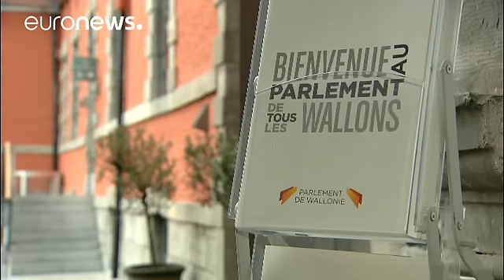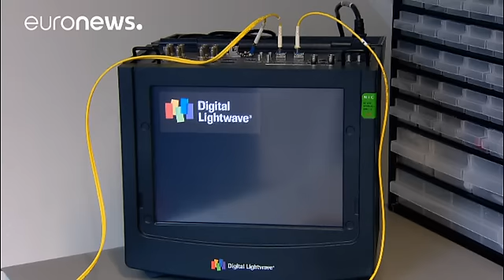Ceta: il parlamento vallone non molla la presa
Lo scorso autunno la regione belga della Vallonia si è trovata al centro della politica commerciale internazionale, bloccando il processo di ratifica del Ceta, l'accordo di libero scambio con il Canada. Dopo intensi negoziati i parlamentari valloni hanno dato luce verde a un accordo modificato. Mercoledì tocca ai deputati europei.

"Non pensate che il Parlamento vallone abbia voluto solo farsi pubblicità - avverte il presidente dell'assemblea André Antoine -. Il Parlamento della Vallonia ha dell…